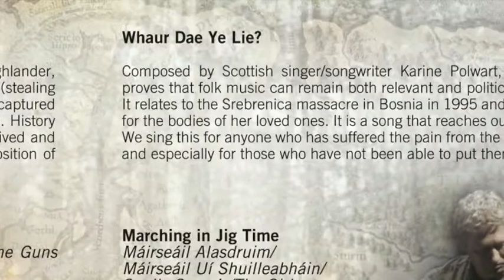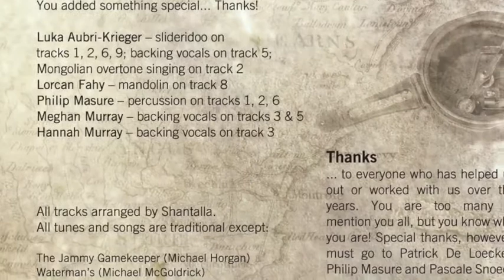Turas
Preview of Shantalla's new CD, 'Turas' (an Irish word meaning journey), released in July 2011.

A powerful new collection of original compositions as well as contemporary and traditional songs and tunes from both sides of the Atlantic. The combination of uilleann pipes, fiddle, accordion, flute, whistles, guitars, bouzouki, bodhrán and the wonderful voice of Helen Flaherty is as fresh as ever. Music to move you and to make you move!